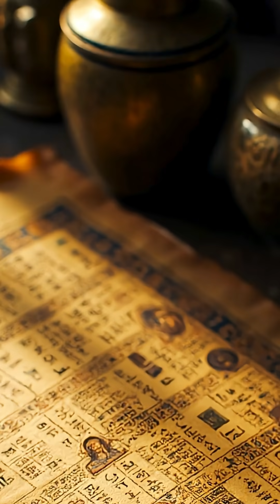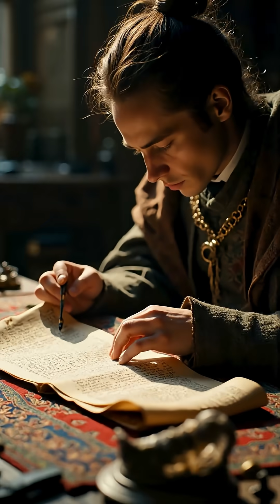Celestial Secrets of the Great Pyramid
Historians explore the Great Pyramid's purpose, suggesting its celestial alignments may indicate advanced timekeeping functions. The pyramid's precise orientation raises questions about ancient Egyptian astronomical knowledge. Theories propose it served more than as a royal tomb, hinting at a sophisticated understanding of cosmic events. Modern research uncovers its connections to the night sky, reshaping our view of ancient engineering and scientific capabilities.